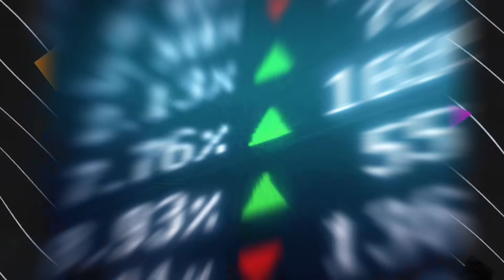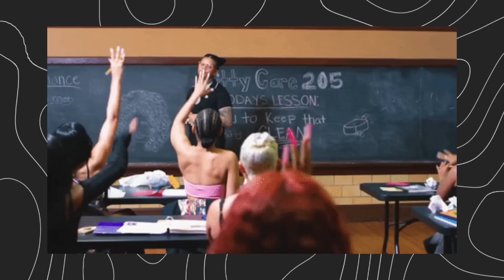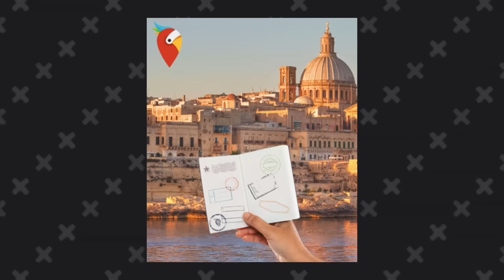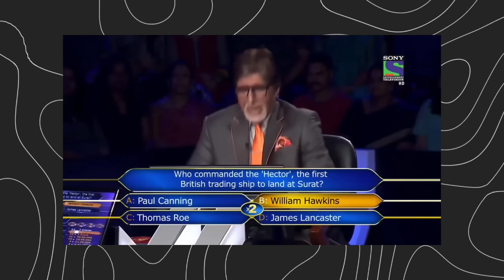Explained Leaked Clips of Attach Sidhu Moose Wala Spoilers Alert & Yo Yo Honey Singh about Sidhu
In this video I’ll explain about Explained Leaked Behind the scenes Clips of Attach Sidhu Moose Wala moreover Yo Yo Honey Singh about Sidhu moose wala karan aujla Diljit Dosanjh

Gif Used in the Above Video are taken from GIPHY